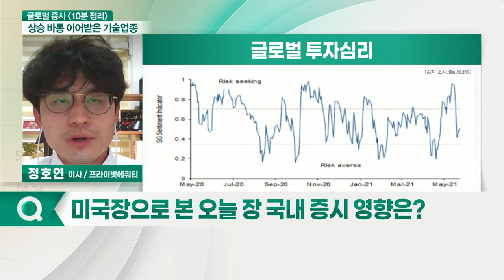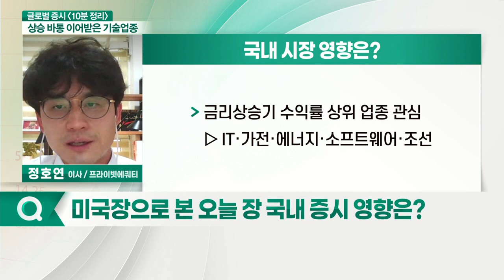글로벌 투자심리 위험자산 선호로 이동... 오늘 국내 증시 영향은?_글로벌 증시 전문가 시각 (20210623)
- 글로벌 투자심리 위험자산 선호로 이동... 변동성 축소 흐름 지속 전망
- 연준의 매파적 발언… 경기 회복에 무게... 위험자산 선호 유지 가능
- JP모건, 2022년 테이퍼링 예상... 종목별 장세 흐름 지속 전망
- 글로벌 경기회복세에 수출 호조... 우상향 가능성 주목
- 글로벌 자동차업체 이익 조정 상향... 국내 자동차업종 3분기 실적 긍정적
- 유가·에너지 관련주 긍정적 흐름 기대... 삼성엔지니어링, 플랜트 발주 기대
- 금리상승기 수익률 상위 업종 관심... IT·가전·에너지·소프트웨어·조선
- 이익 모멘텀 상위 업종 관심... 에너지·자본재·자동차